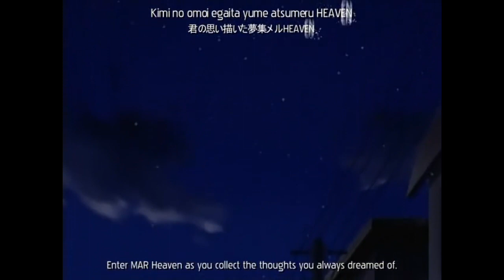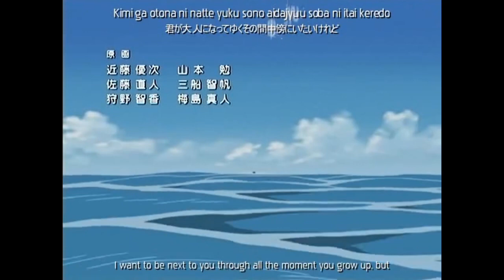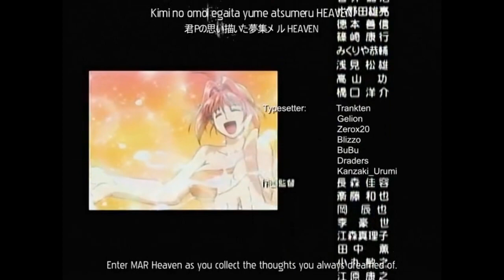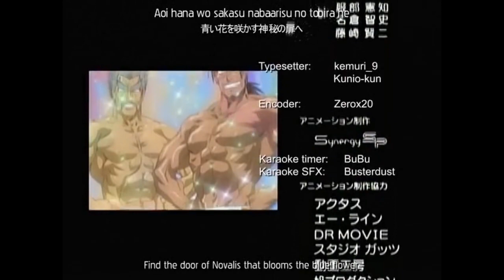MÄR Heaven Ending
I’ve been reuploading it a lot to get the result I’m looking for but this is my finest version.

The description says it all

Danna is finally reunited with his wife.

Snow's soul fused with Koyuki's so she can live in Ginta's world.

Babbo is living with Chaton and Allan as they take care of baby Loco.

Candice stops by Phantom's grave often alongside a revived Rolan.

Poko is still living out at sea with the whales he trained.

The princess of Regingrave married her trusted knight Cal.

Nanashi is still fooling around with girls only to get scolded by Galian for not taking his leadership seriously.

John Peach is becoming a better man through his training.

Jack returned to Pazurika with Pano who he would eventually marry and have five kids with.

Pozun and his fellow villagers are enjoying the water the Chess once stole from them.

Ian and Gido have settled down and are helping Ash take care of his children.

Caldia has been restored to its former glory with the grand elder now a reformed man.

Giromu is still taking the position as Pinocchion and Kouga's boss.

Alviss is keeping up with his own training as a mortal man with Belle still at his side.

And lastly Dorothy is traveling the world still holding onto her memories and her love for Ginta in her heart.